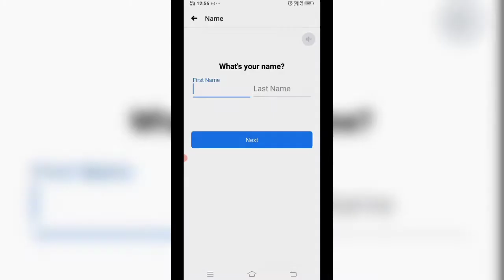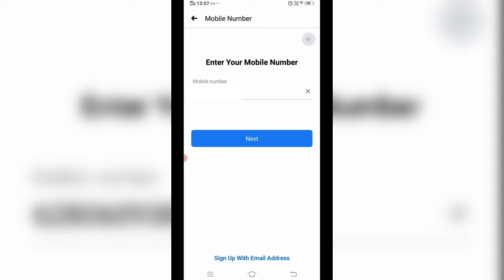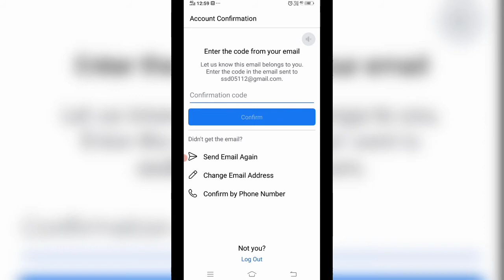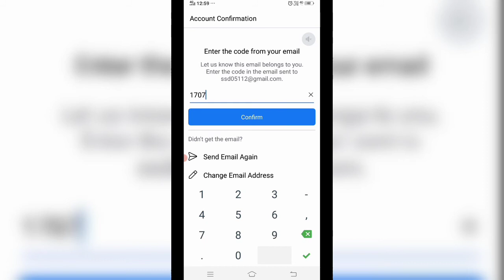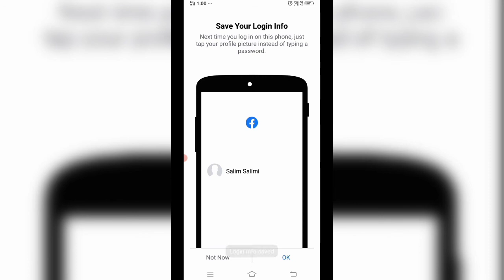چگونه اکانت/اکونت فیسبوک بسازیم | How to create Facebook account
چگونه اکانت/اکونت فیسبوک بسازیم